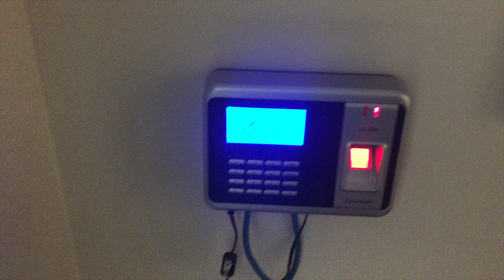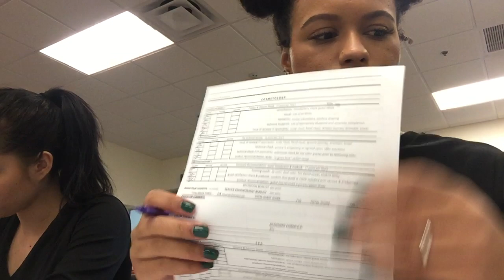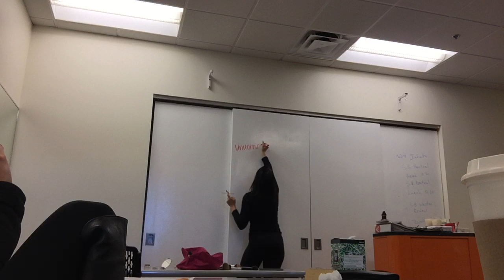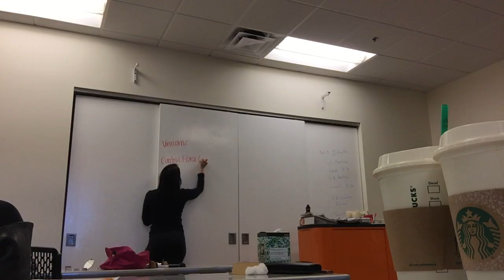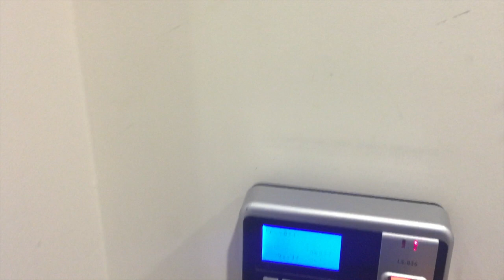Follow Me Around Aveda Institute Phoenix | VLOG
Last week I finally decided to vlog at my Aveda Institute! I'm so glad I did because I know that I would have regretted it if I hadn't. My peers and I have so much fun learning together as you will see in the video.

xx